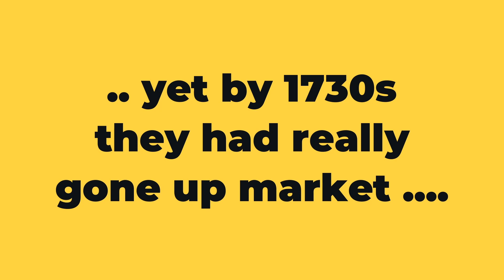The Changing Landscape of Purfleet’s Housing Market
Exploring the Ethical Dimensions of Buy-to-Let Investment. The town of Purfleet has witnessed a profound transformation in its housing landscape over the last few years, and the surge in private renting has led to significant debates about the morality of the buy-to-let market.